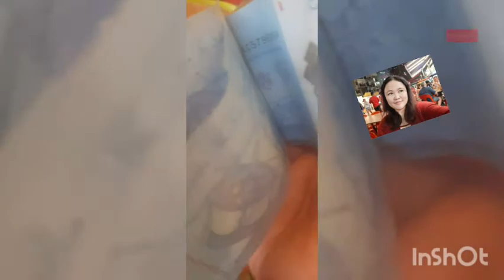Pasar Malam Walking Tour in times of Covid Malaysia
Pasar Malam is Night market and it was closed for a while but as od today it is open

Musician: @iksonmusic